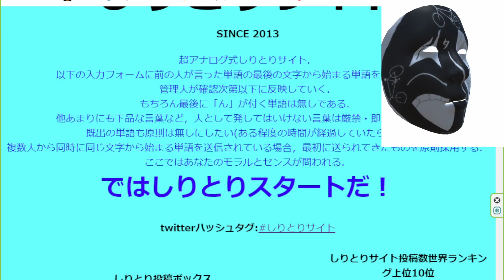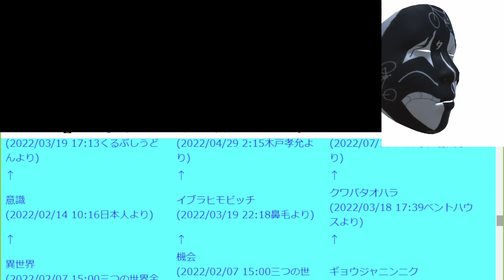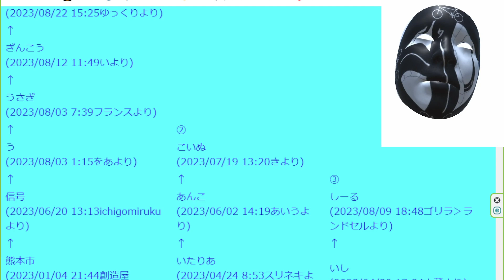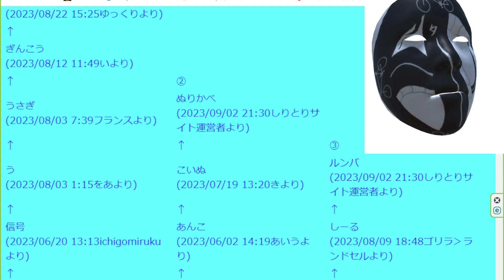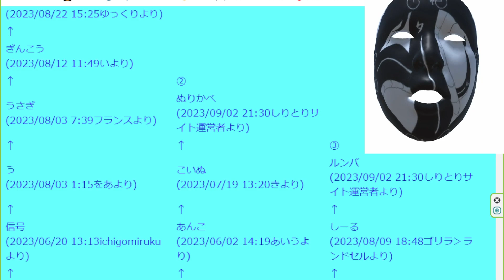しりとりサイト実況1 20230902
しりとりサイト＠タールカンパニー運営